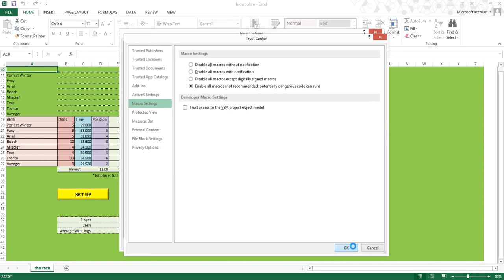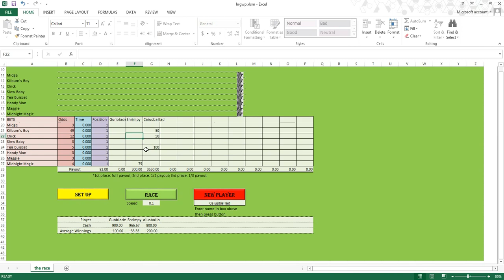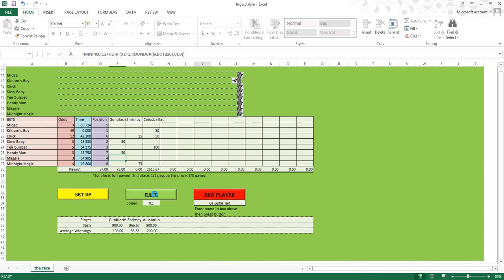Horse Racing Game (Excel Simulation Game)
This is my Horse Racing Game that can be found
In this video I show how to enable Macros (this is only one way of doing it), how to create new players that have a starting balance of $1000, and how to setup and bet on a race. This game features betting on horse races (not with real money). The horse races take place on an excel spreadsheet and feature randomly chosen horses from my giant horse database. Each horse has it's own unique stats, so if you ever see the same horse twice, it'll be just as fast with just as much stamina, though that doesn't mean it'll always be a winner.